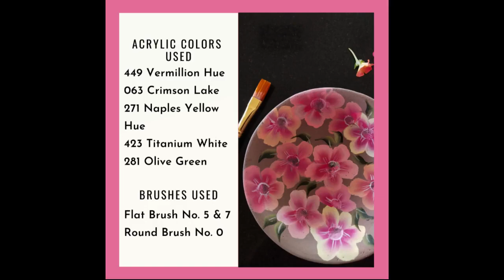Clay Bowl Painting | Short Video of One Stroke Acrylic Painting | Clay Bowl Decorating Ideas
Watch this super short video on how to decorate you clay bowl with one stroke flowers!

Watch other videos on my channel to learn how to paint one stroke art on various surfaces with unique ideas.
All the tutorials in Niru's World Of Art are very simple and easy to follow. Learn to make a decorative floral painting that can be used in wall decor, greeting cards, notepads and other creations.

Thank you so much for visiting this channel and watching the video.
Also LIKE the video by clicking on THUMBS UP.

Interested in buying variety of products created by me, DO VISIT my

Use a smooth, flat surface like a ceramic or glass plate to blend the colors. You can paint on paper, wood, canvas, ceramic, glass, terracotta, fabric(can also use fabric paints), etc.

If you have any questions, feel free to drop a comment or get in touch through: